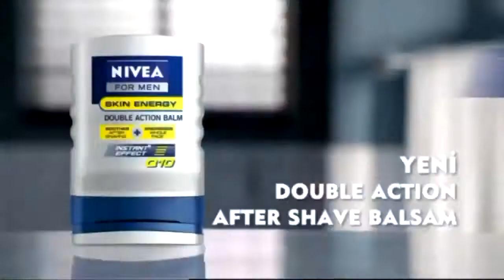iddaa Rakipbul İzmir Halı Saha Ligi BP Gençlik Haddini Bilbao